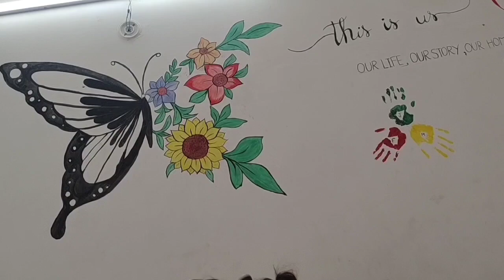SAHEED RAJA HARI PRASAD MALL HOMOEOPATHIC MEDICAL COLLEGE ( GORAKHPUR) (CAMPUS VIEW )PANCHAMI VLOG